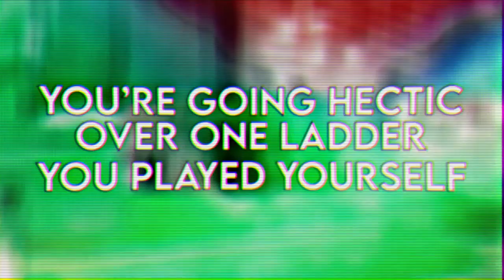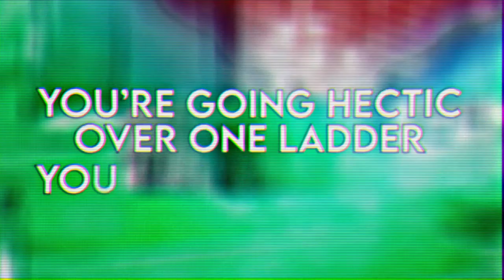Lemon Disco - Xanax [Official lyric video]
NEW  Song from Lemon Disco . Released 9/15/2021